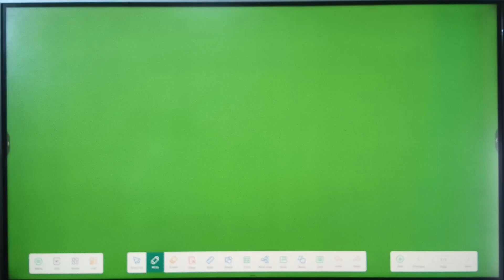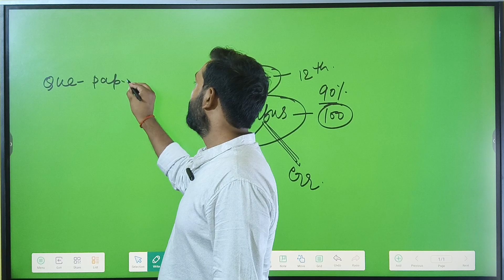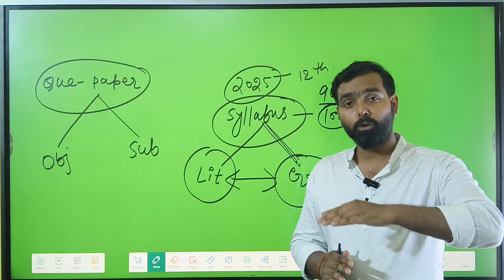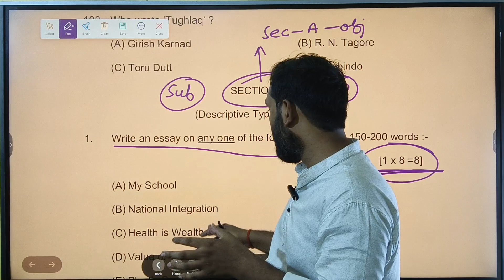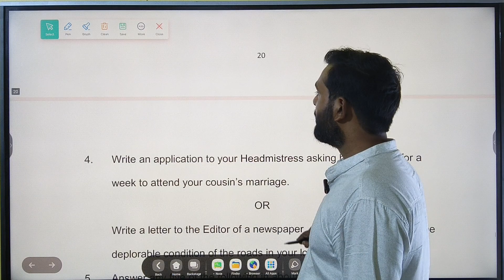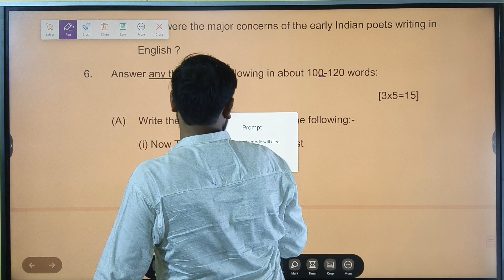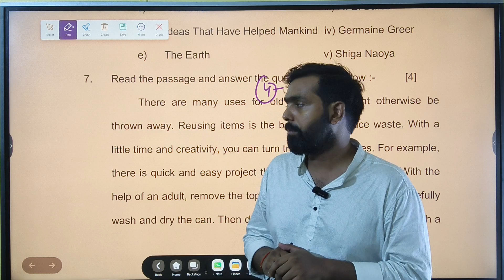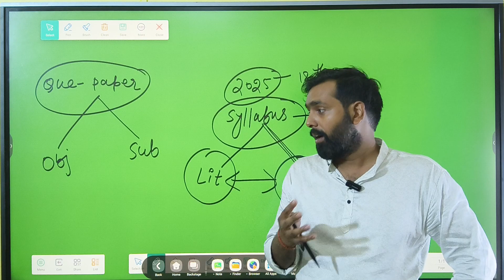12th में टॉप कैसे करे ll Toppers का secret क्या होता है।